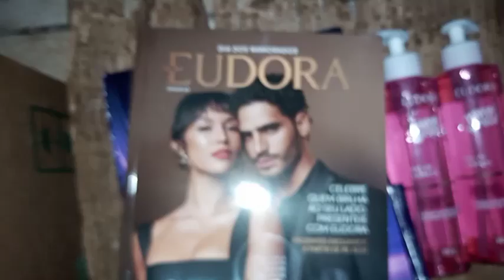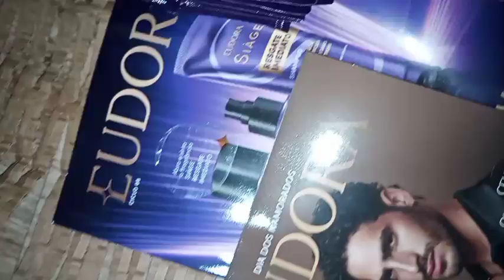Comprinha da Eudora.